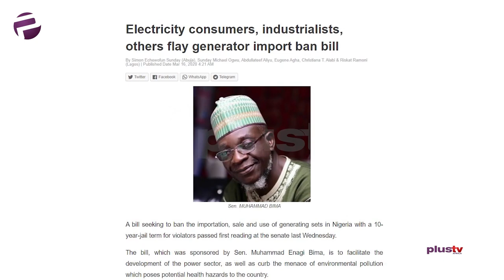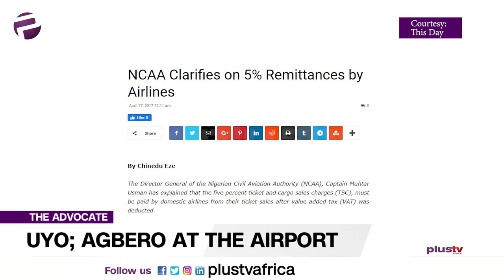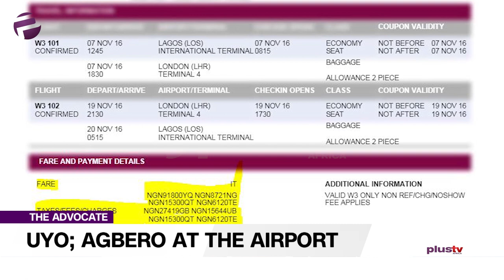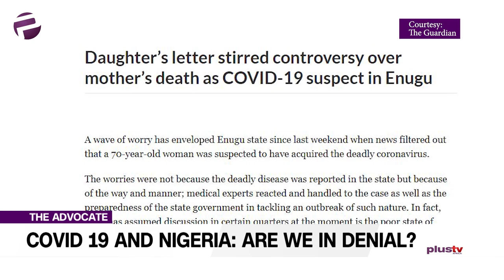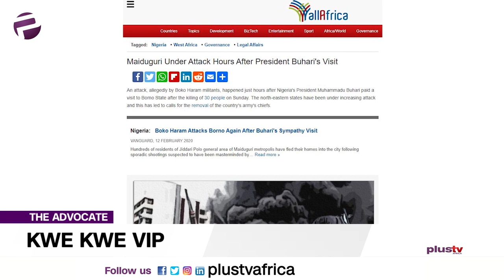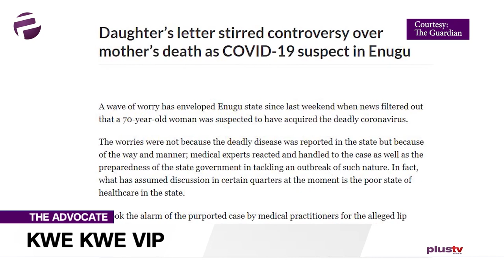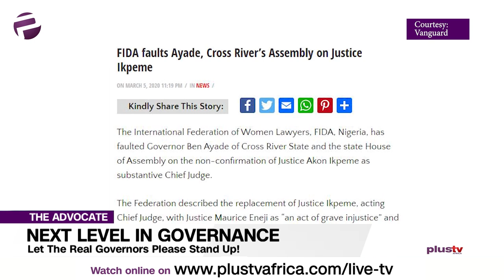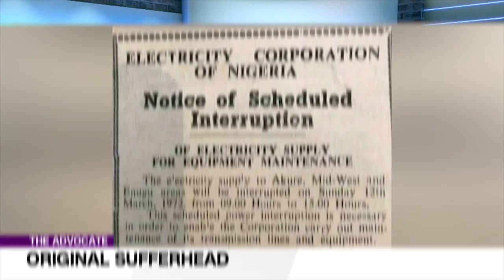The Advocate: Are we taking this COVID-19 thing seriously enough?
The advocate are all set to gang up against those stubborn issues that concern us all.
Uche will be asking the question that has probably passed through a lot of our minds in recent times: ‘in whose interest are our senators pursuing certain apparently unproductive bills?’
Liborous is specific about his advocacy: he is taking on the agberos at Uyo airport and those that enable them. I hope they are listening.
Emeka tackles coronavirus and the matter of our preparedness, or should we say unpreparedness – I say, someone had to.
Chuka is interested in the more sensitive issues of empathy and how we respond to victims of disaster. Interestingly Chuka’s advocacy is probably related to Emeka’s.
Ekene is looking ahead to the next level of governance and makes a call for the real governors to please stand up!
Make no mistake, although we are seated, we are all committed to standing up for what we believe. Uche will be the first to step out, after the break.